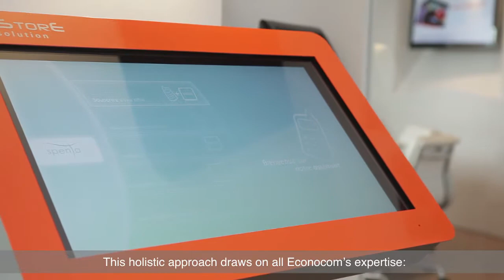Explore in pictures the Econocom Digital Center !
Visit the Econocom Digital Center, a unique demonstration centre in Paris dedicated to multimedia, mobile and digital solutions.